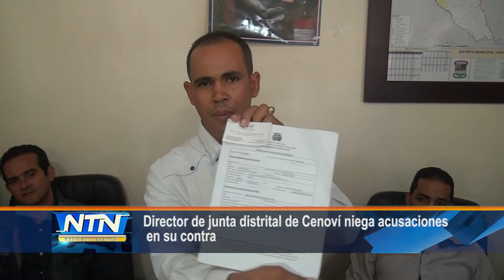Director de junta distrital de Cenoví niega acusaciones en su contra